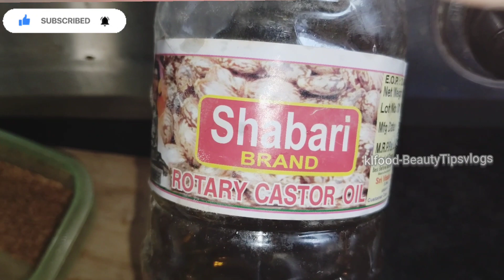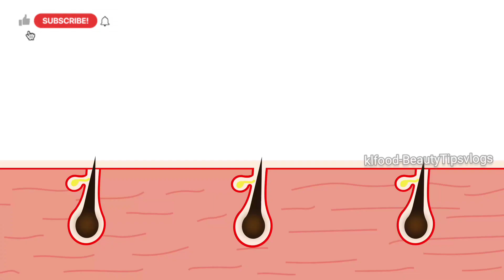ఆముదంతో ఇలా చేస్తే ఒత్తైన పొడువు జుట్టు మీ సొంతం //Do this with castor oil for hair /haircareoil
జుట్టు అందంగా ఒత్తుగా పెరగడానికి ఇంట్లో ప్రత్యేకంగా తయారుచేసిన నూనె